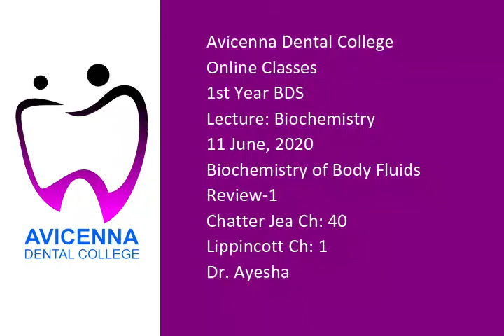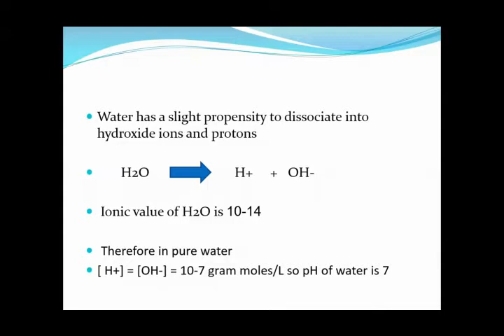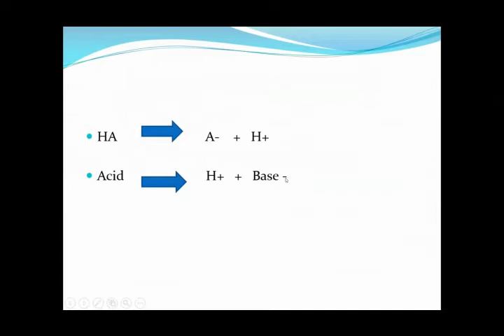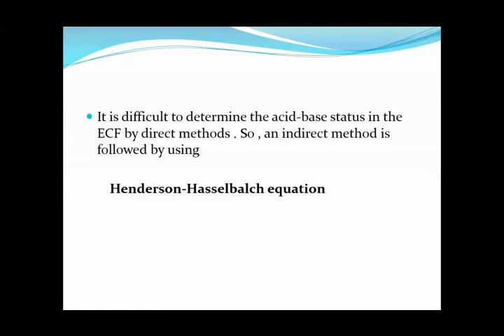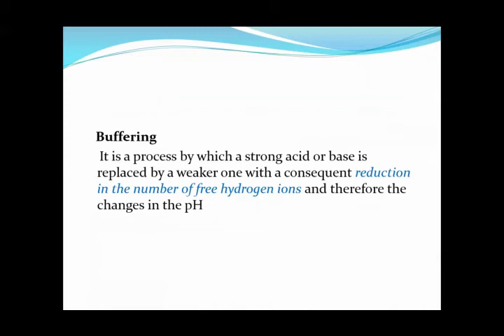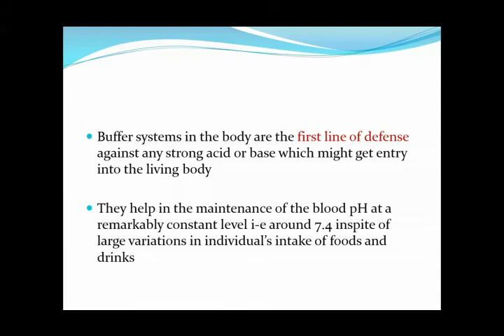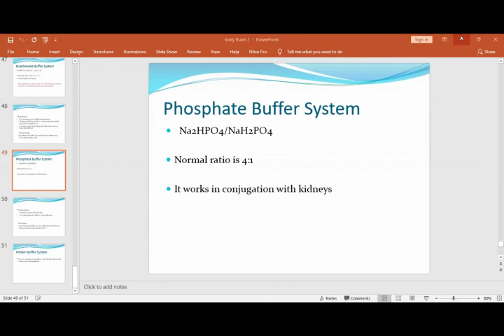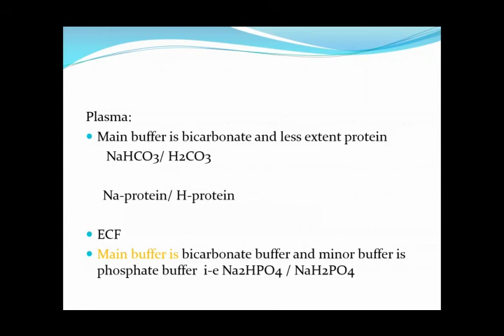11 June, 2020 Biochemistry of Body Fluids